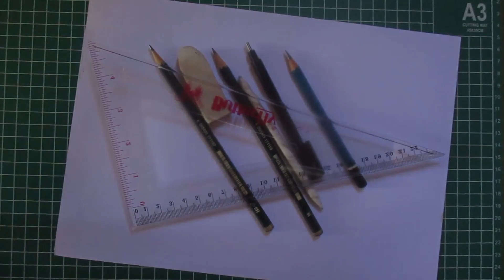Belajar Menggambar Cangkir Kopi Menggunakan Pensil - Learn To Draw Coffee Cup Using Pencil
Hi Guys - Ini Emje, Mari Belajar Menggambar Dan Mewarnai Dengan Menonton Video Belajar Menggambar Cangkir Kopi Menggunakan Pensil - Learn To Draw Coffee Cup Using Pencil!
Terimaksih Telah Menonton dan Semoga Bermanfaat

Bahan :
Kertas Gambar A4

Pensil H

Pensil 3B

Pensil 8B

Penghapus

Mono Zero

Penggaris

Pensil Blending